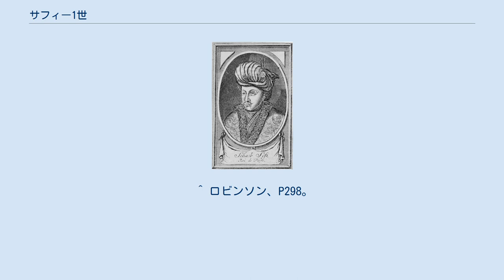サフィー1世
サフィー1世（ペルシア語: شاه صفی‎, 1610年? - 1642年5月12日）は、サファヴィー朝の第6代シャー（在位：1629年2月17日 - 1642年5月12日）。
名君と称えられたアッバース1世の孫で、祖父と対照的に暗愚で失政を繰り返したが、祖父の残した統治体制が有効に機能していたためサファヴィー朝は繁栄を保った。
 父は第5代君主アッバース1世の長男であるムハンマド・バーキール・ミールザーであったが、1615年に讒言を真に受けた祖父に暗殺され、サフィーは後宮で育てられた。
叔父達も続け様に祖父に反乱を起こして失明されたり早世したため、残された後継者はサフィーしかいなくなり、1629年1月に祖父が死去すると、2月にサフィー1世が跡を継いだ。
しかし他の一族も後継者に名乗りを挙げたため、サフィー1世は自らの地位を磐石にするため王族の粛清に乗り出した。
 サフィー1世は即位から5年間は粛清に奔走し、目を潰された2人の叔父を殺害、1632年には後宮の女性達や他の傍系王族の男児も殺害・失明に追いやった。
更に祖父と共に繁栄を築き上げた重臣らも殺戮したが、特に注目されたのは祖父からグルジアやイラン南部（ファールス）の統治を任されていた将軍イマーム・クリー・ハーンと3人の息子を1633年に殺害したことであった。
彼の殺害に関しては、地方役人と陰謀を企てたという罪状からだったが証拠不十分であり、処刑の目的は彼の所領を奪い取って直轄領にしようとしたためとされる。
 王族・重臣に向けた残酷な処罰とは別に、内政でも動揺が見られ、1629年に北西のギーラーンで絹の専売に反発した生産者や輸送役のアルメニア人商人層が反乱を起こし、翌1630年に鎮圧したサフィー1世は専売を止めてアルメニア人商人層に販売を委ねた。
1631年に旧首都ガズヴィーンでも発生したスーフィーの反乱を治めたが、いずれもサフィー1世の統率力不足から起こった出来事であった。
 外交では、祖父の時代から継続していた第四次オスマン・サファヴィー戦争（1623年 - 1639年）を機にバグダードやイラクを奪われていたオスマン帝国が反撃を開始、1633年にはアルメニアのエリヴァンを奪われ、1638年にスルタン・ムラト4世がイラク親征を行いバグダードを奪回された。
同年に東部のカンダハールもムガル帝国に奪われ、1639年にオスマン帝国との間で正式に条約が結ばれイラクの放棄を明記した。
北東のホラーサーンにもブハラ・ハン国（ジャーン朝）が11回も侵入して領土を侵食され、サファヴィー朝の領土は著しく縮小した。
 こうした失敗はあったものの、サルー・タキ（美しい髭の意）と称された寵臣のミールザー・ムハンマド・タキの登用とグルジアに対する配慮で何とか挽回出来た。
祖父の代から官僚として取り立てられ、サフィー1世にも気に入られ1634年に大宰相に任命されたタキは無欲の清廉の士であったとされ、領土の縮小した王朝の繁栄のために大規模な公共事業を推進し、増税と地方役人の不正処罰を敢行、王室図書館の維持や交易の発展など、文化・交易事業も推進して王朝をなおも繁栄させている。
また、グルジアには従属国のカルトリ王国（1484年-1762年）のルスタム・ハーンを通して支配を行い、宗教の寛容とグルジア人の帰還でグルジア東部を安定させた。
しかし、宗教寛容政策をイランにも適用させ、キリスト教と接触して首都イスファハーンに教会や司教座を建てさせたことはイスラム教シーア派の不満を買った。
 1642年5月12日、カンダハール奪還への遠征途中で熱病にかかり33歳で死去。
麻薬中毒を紛らわすために大量の飲酒をして、それが原因で死亡したともいう。
跡を子のアッバース2世が継いだ。
 サフィー1世の評価は残虐、寛大と分かれていて、キリスト教徒からは「寛大で魅力的、愛想の良い人物」とあるが、その他の評では「国の利益を優先するため、無慈悲で残酷な君主だった」とある。
また、サフィー1世に庇護されていたカルメル会修道士は「これまでペルシアに、これほど残酷で流血をいとわなかった王がいなかったことは確かである」と記録している。
 ^ ロビンソン、P297 - P299、ブロー、P178 - P179、P247 - P248、P333 - P334、P353 - P355。
 ^ ロビンソン、P299 - P300、ブロー、P356 - P358。
 ^ ロビンソン、P298。